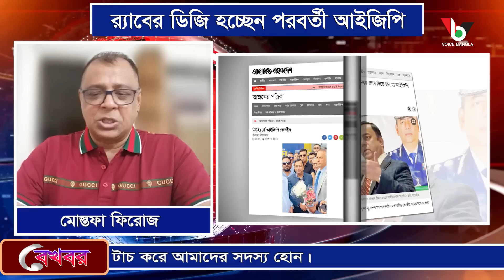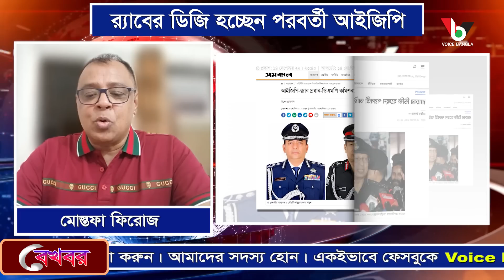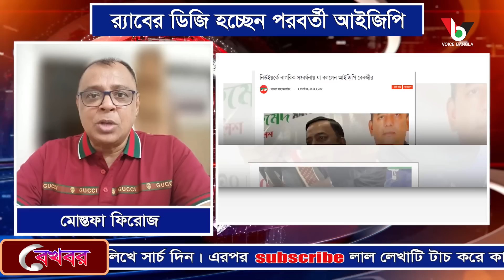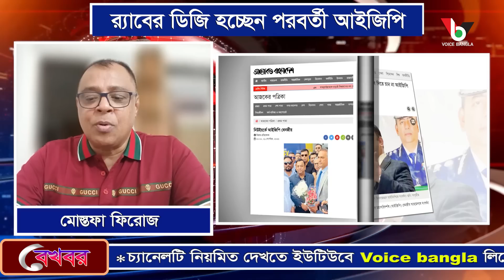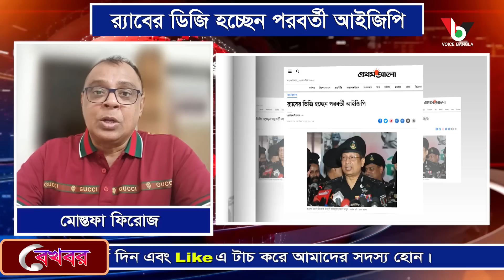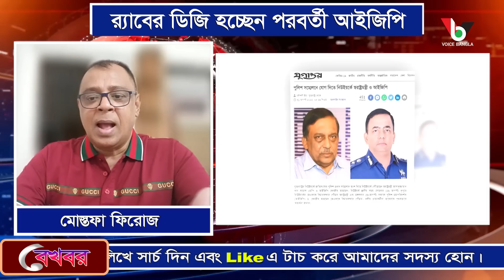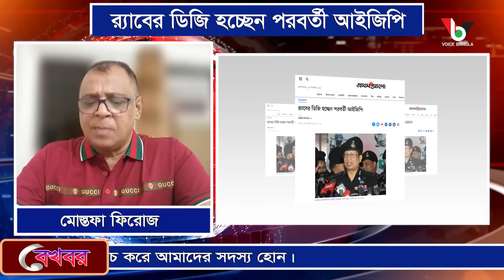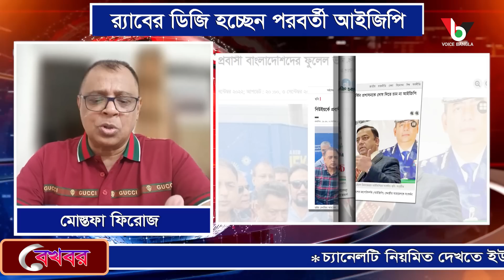র‌্যাবের ডিজি হচ্ছেন পরবর্তী আইজিপি I Mostofa Feroz I Voicebangla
*** ANTI-PIRACY WARNING ***